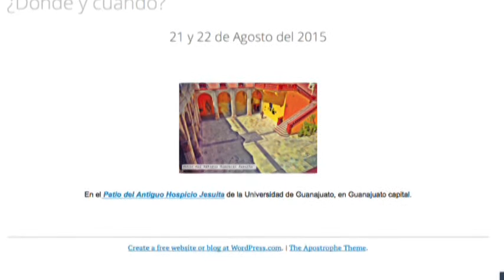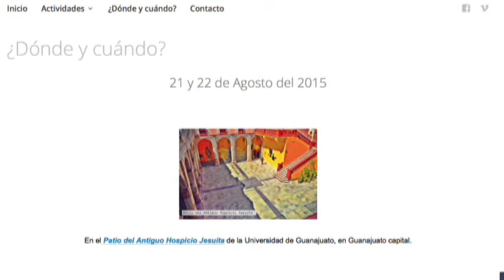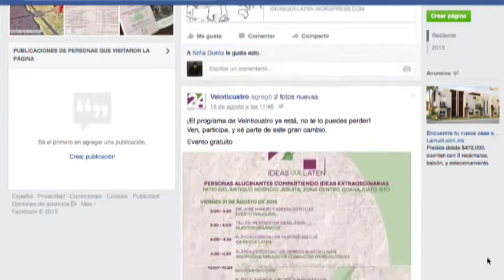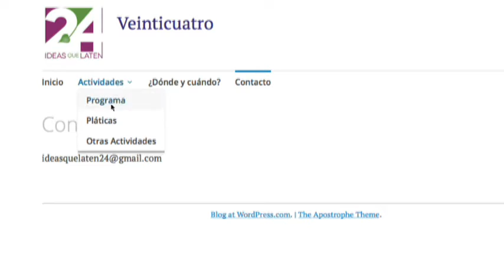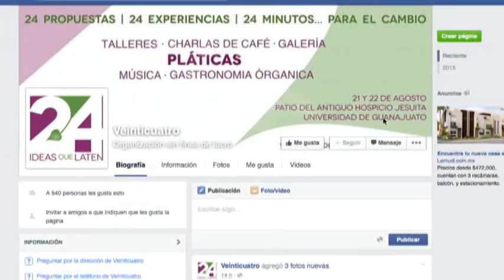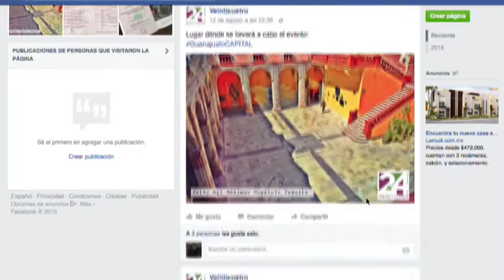Invitan a "24" el primer foro juvenil de sustentabilidad ambiental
Recibimos a Irvin Martínez Rodríguez, estudiante de ciencias, quien
promueve la iniciativa Veinticuatro - Ideas que laten, se trata de un
festival creado por estudiantes de la Universidad de Guanajuato que
busca romper paradigmas entre los jóvenes, para promover una sociedad
verde y sustentable.